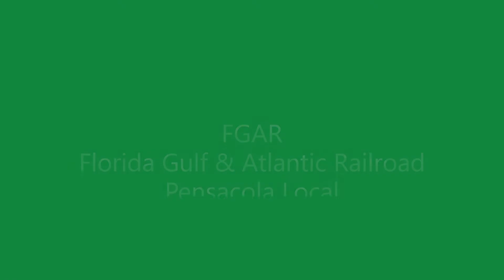Florida Gulf & Atlantic Railroad @ Milton, FL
Florida Gulf & Atlantic Railroad (FGA) on the old L&N / CSX PA Sub. FGA is seen coming into downtown Milton, FL heading west across the Blackwater drawbridge. FGA had 2 engines and 14 cars. FGAR 8143 & 6300 (EMD SD40-2's).